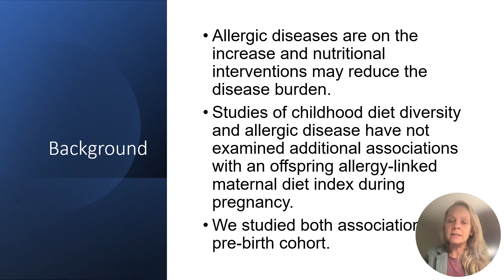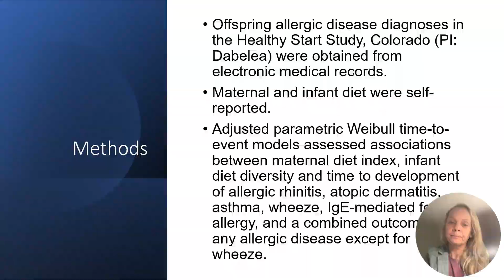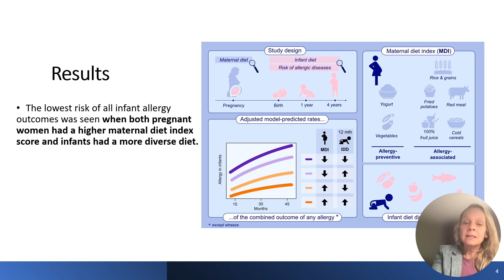Maternal and infant diets and offspring allergic diseases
Carina Venter from the University of Colorado School of Medicine, USA, presents their Original Article published in Allergy:

Venter C, Pickett-Nairne K, Leung D, et al. Maternal allergy-preventive diet index, offspring infant diet diversity, and childhood allergic diseases. Allergy. 2024;